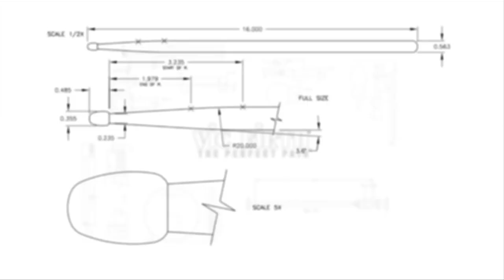WGI 2015: Dartmouth High School - In The Lot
Vic Firth presents Dartmouth High School IN THE LOT at the 2015 WGI World Championships!

"In The Lot" warm-up videos from Independent Open Class, Scholastic World Class and Independent World Class ensembles coming soon.